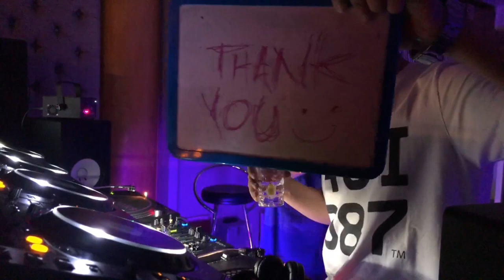SESSION13 | Alam & Raysoo | Kubika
Lineup | Kubika / Raysoo & Alam (B2B)
Date | 10 October 2020
Was really excited to feature one of my favourite DJs to play with, Raysoo & I go way back, we’ve done many solid back2back sets in the past, so Session13 was guaranteed to be a killer one! Also with Kubika layering the grooves from the start of the night!
Alam presents 20 Years Of DJing